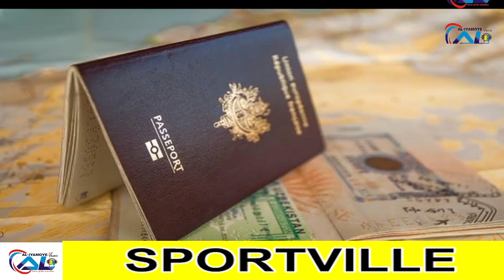RAPHINHA AND XAVI RED CARD AGAINST GETAFE *SPORTVILE* 14/08/2023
SPORTVILLE WITH YAZID TAOHEED(YZ SPORT)